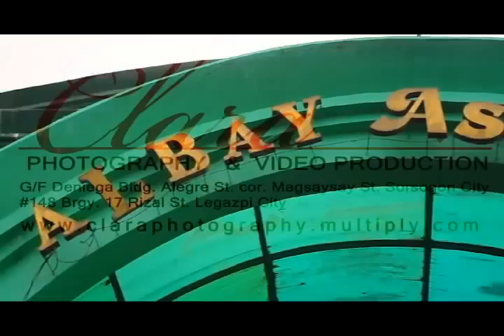PNSA 2011 AVP--( a private file).avi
PNSA 2011--- The 11th PNSA Move Regional Congress on January 13-15, 2011 during activity in Bicol University to Albay Astrodome...

by Clara Photography.